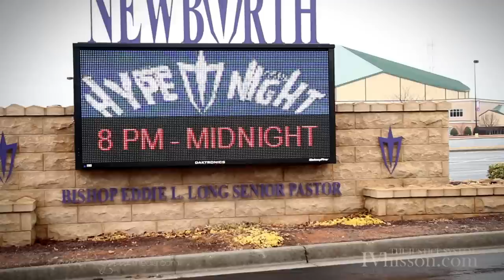IV His Son "What am I To Do" feat. Jovan Mackenzy (Official Music Video)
IV His Son and Crown Rights Media present the first music video from IV His Son's latest album "The Justice System" titles 'What am I to do?'.

For more information about false teachers in the Word of Faith movement and why what they teach is so opposed to scripture please visit the following websites: